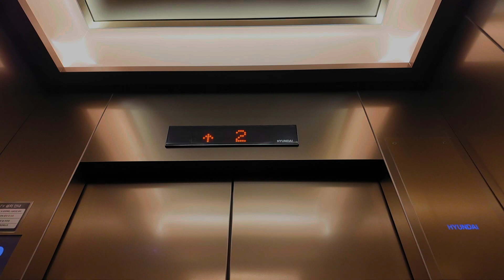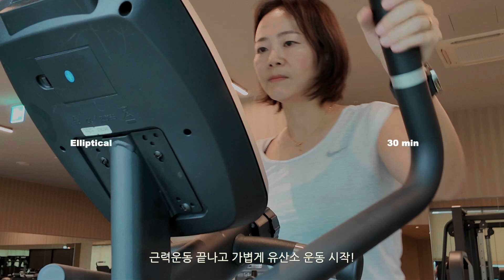운동하기 싫어서 누워만 계신가요? 무기력, 번아웃 탈피! 동기부여 1탄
저의 일상과 운동루틴을 보여드립니다.
바질따서 토마토 수프 먹기, 헬스장에서의 하루까지 (유산소, 근력운동, 요가, 골프)
동기부여 하시고 여러분도 열심히 운동해서 건강하고 예쁜 몸 만들어보세요 ^^